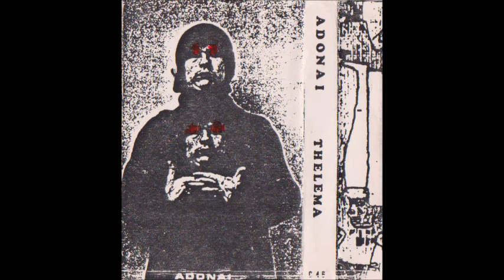Thelema - Jide Peroi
From the tape "Adonai" (Self-released, NL 1987)
Copyright: Ger de Jong